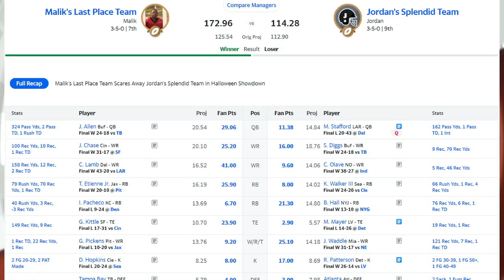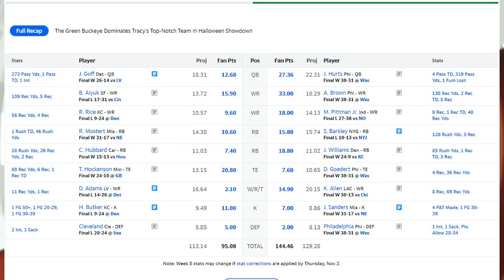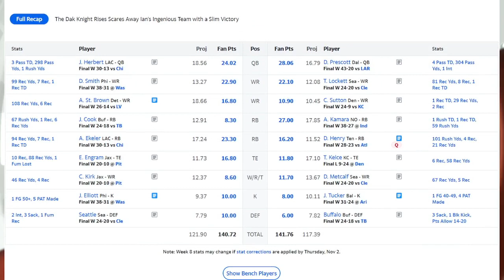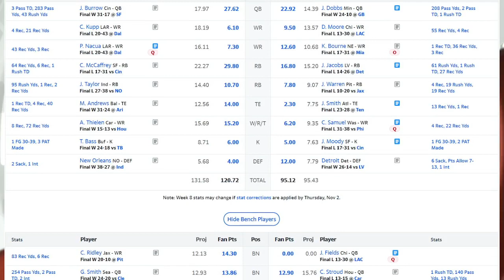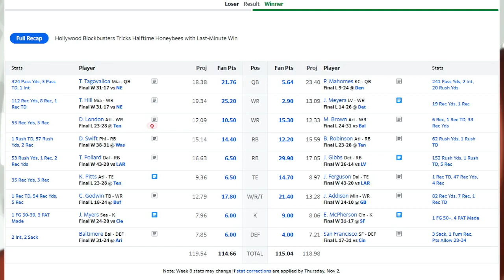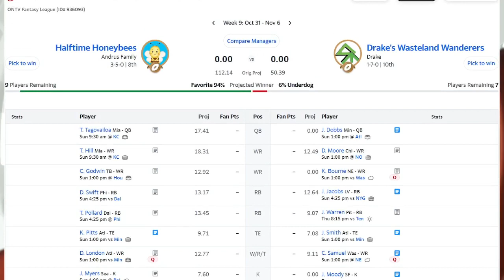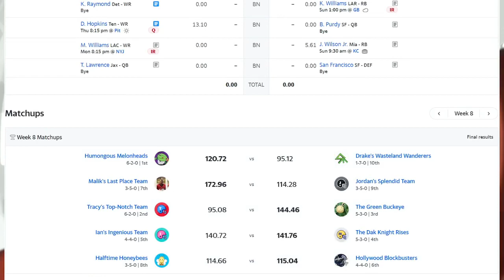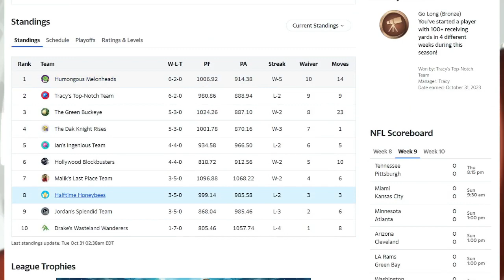ONTV Fantasy Football Week 8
Joey and Joe welcome in Becky Andrus, the Halftime Honeybees, to talk week 8 and a look towards week 9.